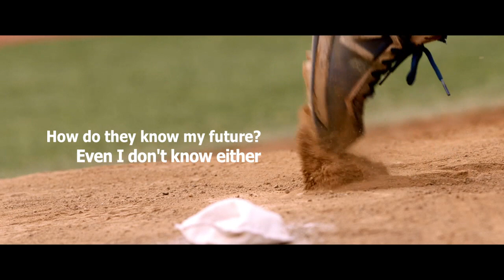Baseball Girl (2020)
A female baseball player tries to get into a ‘men-only’ pro team.

Soo-in is the world’s one and only female baseball player who can throw a 130 kph pitch. Surviving from a boys-only high school baseball team, now she faces another challenge to be in a pro team. Watching her not giving up her dream, a new coach CHOI tells Soo-in that it’s an impossible dream, not because of her gender obstacle but because of her physical limit. Instead CHOI suggests a new strategy; ‘if you can’t beat boys by strength, throw something that boys can’t hit; a knuckleball.'